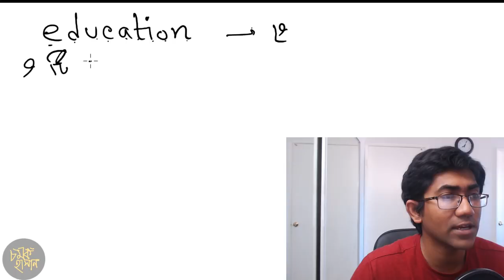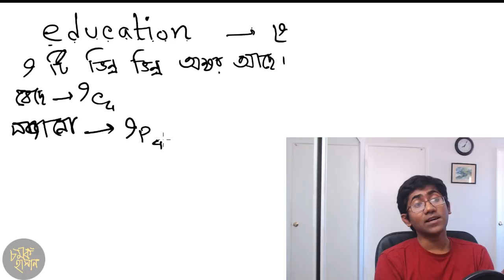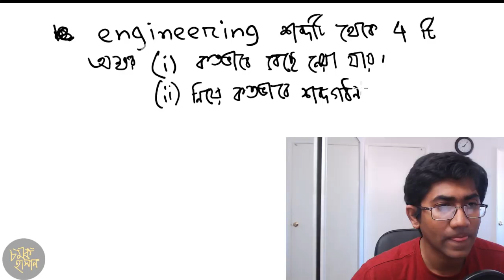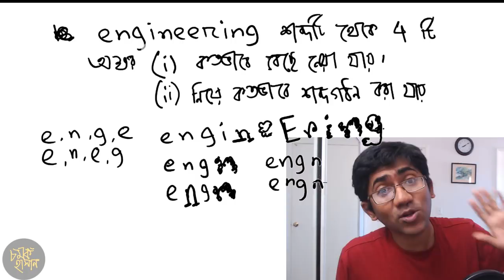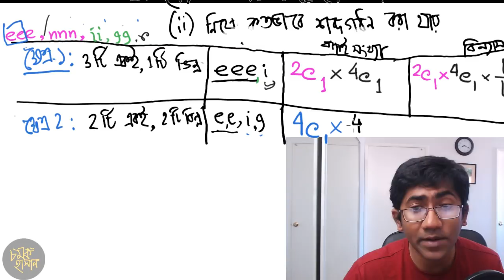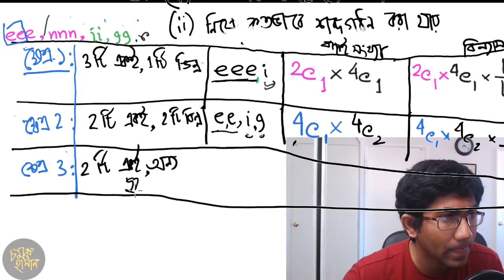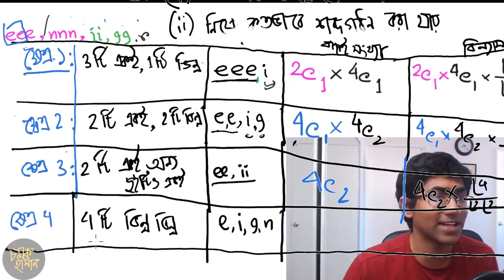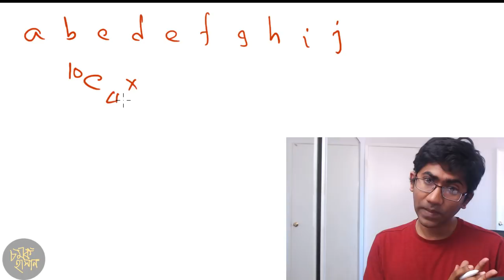Goniter goppo 8_2: বিন্যাস সমাবেশের সমস্যাবলি- part 2/2